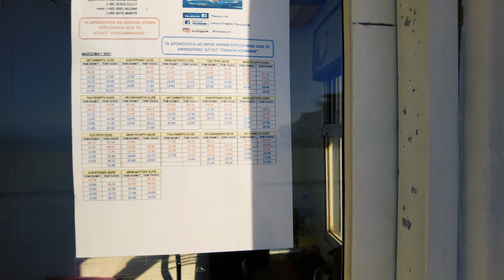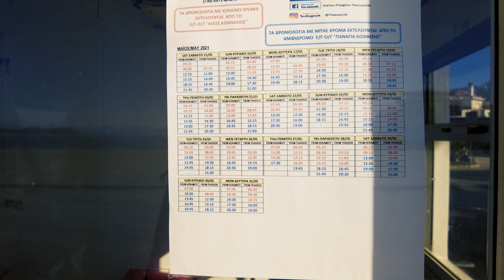THASSOS ISLAND 2021 -COVID-19 | DJI Mini 2 | DJI Pocket 2 | 4K Footage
23 May 2021. Harley trip to Thassos Island - Greece by ferry from Keramoti. One can see the perfect blue sky and balmy waters but even if May is about to end the Ferries are empty and there are just a few tourists visiting. Unfortunately, many stores and restaurants are still closed and the great beaches are empty. Even the famous Golden Sand beach is quite of people. But in the end, if you want a peaceful destination to relax during your holidays Thassos is the choice you should make.
DJI Mini 2 Drone + DJI Pocket 2  Shots in 4K quality .